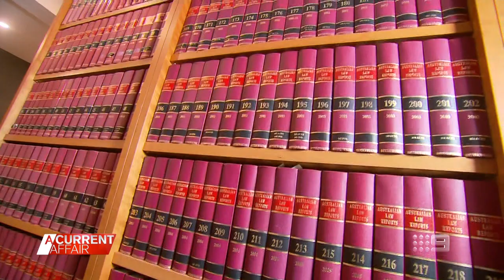Legal expert calls Vince Colosimo 'lucky' after $58k of fines wiped | A Current affair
| A legal expert has called actor Vince Colosimo "lucky" after a magistrate wiped $58,000 worth of unpaid fines. (Broadcast July 13, 2023)